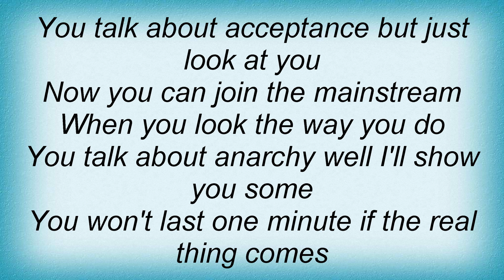Slapshot - Punk's Dead, You're Next Lyrics